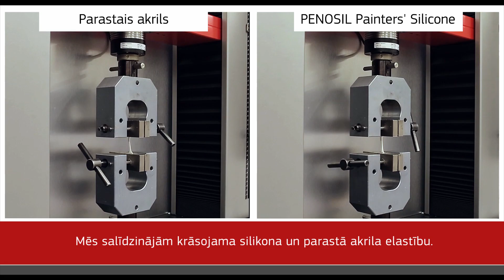Ar ko izpildīt logu plaisas?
Sarežģītajās vietas ir īpaši svarīgi, lai virsmas būtu pareizi sagatavotas krāsošanai.
Tur, kur parastais akrils var neatbilst prasībām, par risinājumu kļūst krāsojamais silikons.